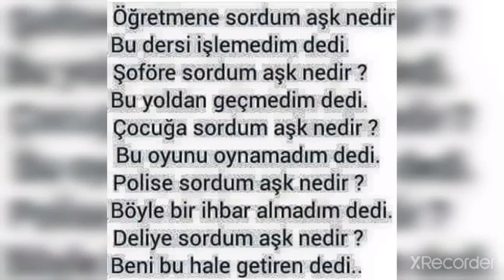Çiçek bahçesi bu sana😂😂